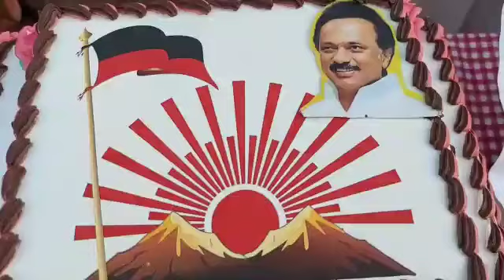ஸ்டாலின் பிறந்தநாளை முன்னிட்டு புதுக்கோட்டை வடக்கு மாவட்ட திமுக சார்பில் கேக் வெட்டி கொண்டாட்டம்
திமுக தலைவர் ஸ்டாலின் 68வது பிறந்த நாள் விழாவை முன்னிட்டு புதுக்கோட்டை வடக்கு ராஜ வீதியில் உள்ள திராவிட முன்னேற்றக் கழகத்தினர் கேக் வெட்டியும் இனிப்புகள் வழங்கியும் தங்கள் மகிழ்ச்சியை வெளிப்படுத்தினர்  வடக்கு மாவட்ட திராவிட முன்னேற்றக் கழகத்தில் நடத்தப்பட்ட இந்த நிகழ்வில் மாவட்ட பொறுப்பாளர் வழக்கறிஞர் கேகே செல்லபாண்டியன் தலைமையில் ஏராளமான திராவிட முன்னேற்றக் கழகத்தினர் கலந்துகொண்டு தங்களின் கட்சி தலைவரின் பிறந்த நாள் விழாவை வெகு சிறப்பாக கொண்டாடினர் முன்னதாக திராவிட முன்னேற்ற கழக அலுவலக வாசலில் பட்டாசு வெடித்து கொண்டாடிய திமுகவினர் பொதுமக்களுக்கு இனிப்புகளை வழங்கி தங்களுடைய மகிழ்ச்சியை வெளிப்படுத்தினர்